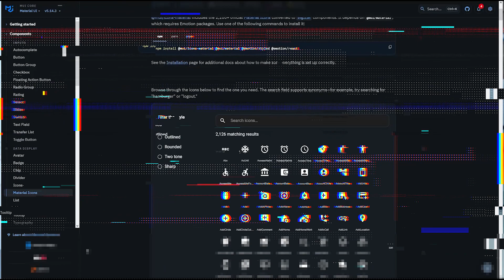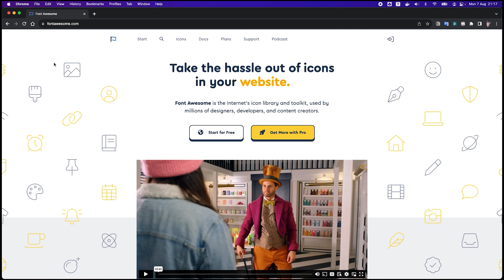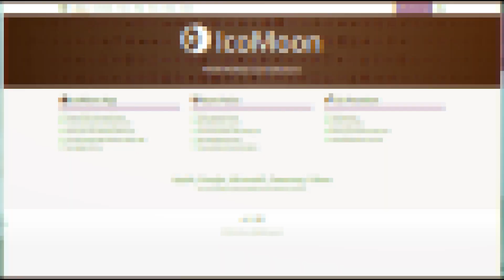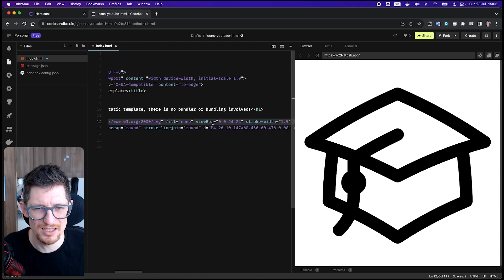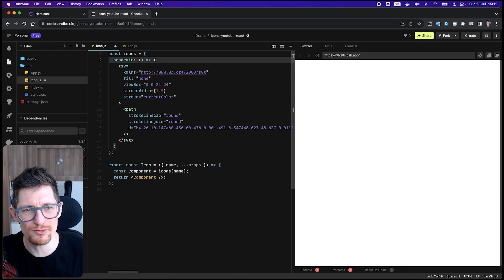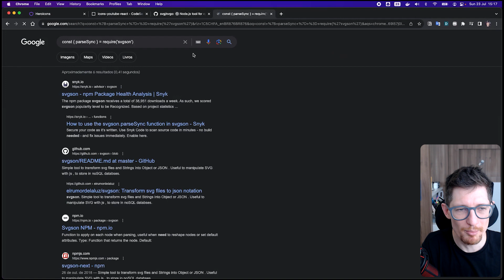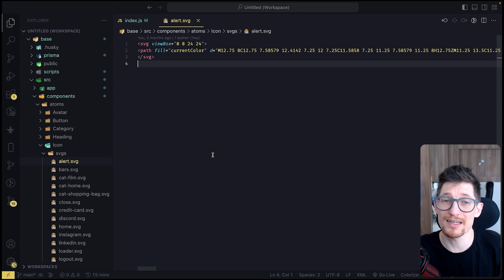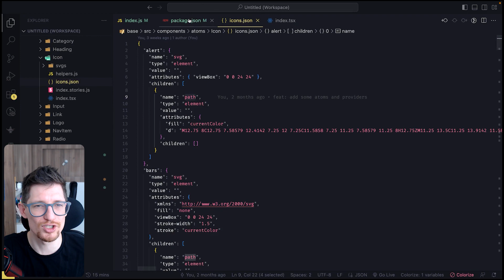A melhor forma de usar ícones no front-end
Existem diversas formas de utilizar ícones em suas interfaces. Nesse video eu conto um pouquinho da história de evolução dessas formas e mostro como eu utilizo, o que pra mim é a forma mais otimizada de trabalhar com ícones do front-end.

🔗 Quer dominar a programação?